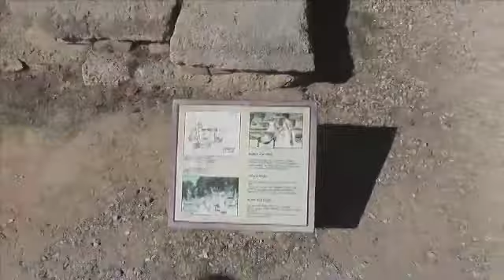Lighting of the Olympic Flame for Sochi 2014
Огонь XXII зимних Олимпийских игр 2014 года зажжен в Древней Олимпии